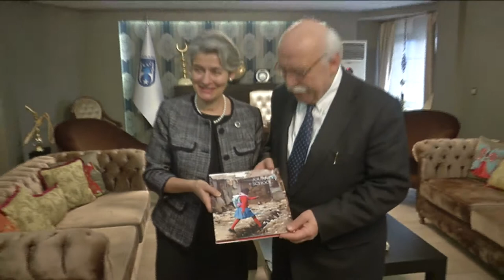Bakan Avcı: “Okullara yönelik bu tür ırkçı söylemleri ve eylemleri şiddetle kınıyoruz“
Milli Eğitim Bakanı Nabi Avcı, Almanya´da, Türklere yönelik okul duvarlarına yazılan ırkçı söylem ve eylemleri kınayarak, “Sadece Almanya´da değil, Avrupa´nın başka ülkelerinde de sadece okullara değil, camilere, ibadethanelere yönelik ırkçı, yabancı düşmanı söylemlerin yaygınlaştığını görüyoruz. Bu, Avrupa açısından da Avrupa´nın kendi esenliği bakımından da fevkalade tehlikeli bir gidişe işaret ediyor“ dedi.

Bakan Avcı, Birleşmiş Milletler Eğitim, Bilim ve Kültür Teşkilatı (UNESCO) Genel Direktörü Irina Bokova ile öğle yemeğinde bir araya geldi.

Bakan Avcı, basına kapalı gerçekleşen yemeğin ardından basın mensuplarının sorularını yanıtladı. "Bokova ile bir araya gelme nedeninin" sorulduğu Bakan Avcı, konuğun, Büyükelçiler Konferansı dolayısıyla Türkiye´de bulunduğunu belirtti.

Görüşmede, Türkiye´nin, Dünya Kültürel Miras Komitesi´ne seçilmesinin de gündeme geldiğini belirten Bakan Avcı, "Ayrıca, UNESCO eğitim kurumu da olduğu için özellikle bizim ´Fatih´ projesiyle çok yakından ilgileniyorlar. Bu projenin kazanımları, birikimi, başka ülkelerle de paylaşma olanakları üzerine konuşma fırsatımız oldu" dedi.

UNESCO´nun Mayıs´ta yapılacak Dünya Eğitim Kongresi´ne davet edildiğini kaydeden Bakan Avcı, kendisinin de Bokova´yı ayrıca bir resmi ziyaret için Türkiye´ye davet ettiğini, Bokova´nın bunu olumlu karşıladığını söyledi.

UNESCO´nun gelecek yıl 70´nci kuruluş yıldönümünü kutlayacağını anımsatan Bakan Avcı, bu vesileyle UNESCO´nun ideallerini, faaliyetlerini ve Türkiye´nin katkılarını, öğrenciler ve öğretmenlerle paylaşma fırsatı bulacaklarını ifade etti.

"UNESCO, Türk kültürünün dünyaya açılması bakımından çok önemli bir mekanizma" diyen Bakan Avcı, bugüne kadar siyasi çekişmelerin dışında kalması dolayısıyla UNESCO´nun çalışmalarına özel bir önem atfettiklerini, bu ziyaretin de bunu gösterdiğini kaydetti.

"Vatandaşlarımızın sağduyusuna güveniyorum"

Nabi Avcı, "Almanya´da okul duvarlarına Türklere hakaret içeren ırkçı ifadeler yazıldı. Avrupa´da da Müslümanlara karşı ırkçılık artıyor. Bununla ilgili değerlendirmenizi alabilir miyiz?" sorusuna, "Özellikle okullara yönelik bu tür ırkçı söylemleri ve eylemleri şiddetle kınıyoruz. Öncelikle bunu vurgulamakta yarar var. Biz, bu tehlikeye uzun bir zamandan beri Türkiye olarak dikkat çekiyorduk" yanıtını verdi.

Cumhurbaşkanı Recep Tayyip Erdoğan´ın başbakanlığı döneminde, "Medeniyetler İttifakı´ projesinin eşbaşkanı olduğunu hatırlatan Bakan Avcı, bu projenin amaçlarından bir tanesinin de Avrupa´da ve bütün dünyada, ırkçılık ve nefret söylemlerinin önlenmesine yönelik çalışmalar yapmak olduğunu kaydetti.

Bakan Avcı, Avrupa´da pek çok siyasetçinin Türkiye´nin çağrılarına "sağır" kaldığını belirterek, şunları ifade etti:

"Bugün, bunun sonuçlarını acı bir biçimde görüyoruz. Sadece Almanya´da değil, Avrupa´nın başka ülkelerinde de sadece okullara değil, camilere, ibadethanelere yönelik ırkçı, yabancı düşmanı söylemlerin yaygınlaştığını da görüyoruz. Bu, Avrupa açısından da Avrupa´nın kendi esenliği bakımından da fevkalade tehlikeli bir gidişe işaret ediyor. Onun için Avrupalı siyasetçiler başta olmak üzere Avrupa aydın kamuoyunun da bu konuya vakit geçirmeden gereken tepkiyi göstermesinde ve tedbirleri almasında büyük fayda görüyorum. Aksi takdirde bu karşılıklı bir nefret söylemine ve eylemine dönüşürse Avrupa açısından da çok sıkıntılı olur.

Ben, Avrupa´daki, özellikle Almanya´daki vatandaşlarımızın sağduyusuna güveniyorum. Biz çok kültürlülüğü, dinliliği uzun yıllar yaşamış bir millet olarak, bir imparatorluk varisi olarak bu konularda gerekli duyarlılığı gösteririz, göstermişizdir. Alman makamlarının da bu tehlikeli işaretleri biran önce ciddiye almalarında fayda görüyorum."